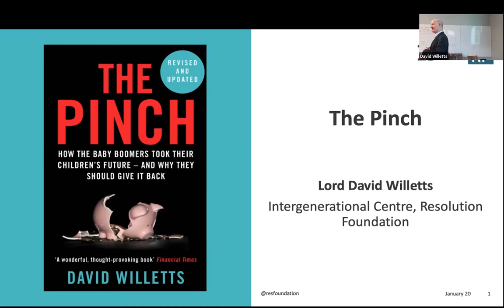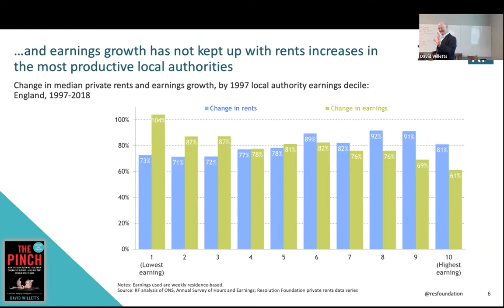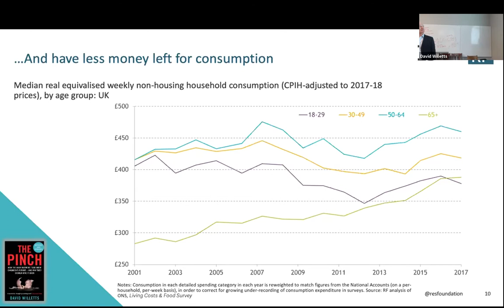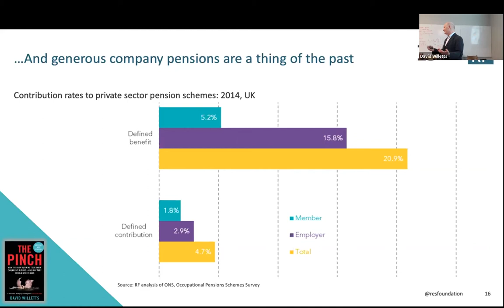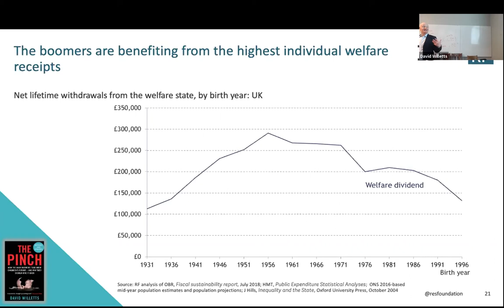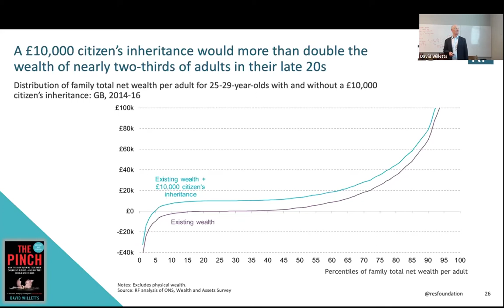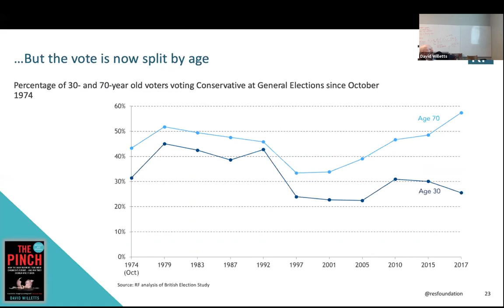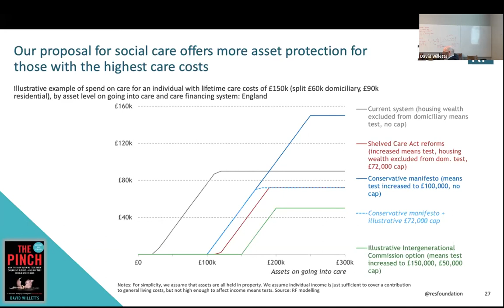Lord David Willetts--"The Pinch: Have the Old Stolen the Future of the Young?"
Hon. Lord David Willetts
President of the Advisory Council and Intergenerational Centre, Resolution Foundation
"The Pinch: Have the Old Stolen the Future of the Young?"

David Willetts is the British author of The Pinch, former Member of Parliament, now member of the House of Lords, and former Minister for Universities and Science in the Cameron cabinet. Willetts is a centrist conservative with a lifetime career in policy and government in UK, and an academic background as well. He leads the Resolution Foundation which focuses on intergenerational issues, and which released a report in 2018 proposing that each child be granted 10,000 BP ($13,000) at age 25 to improve the intergenerational wealth balance.